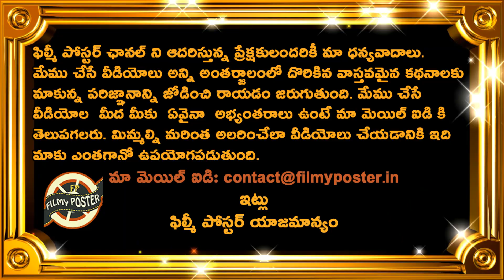Team India & Leicestershire Playing XI For Warm Up Match|IND vs Leicestershire Warm Up Match Updates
Team India & Leicestershire Playing XI For Warm Up Match|IND vs Leicestershire Warm Up Match Updates|Filmy Poster